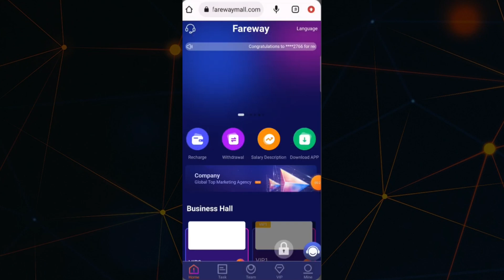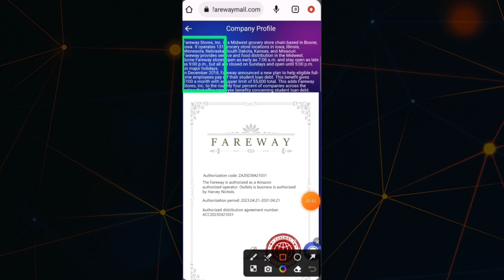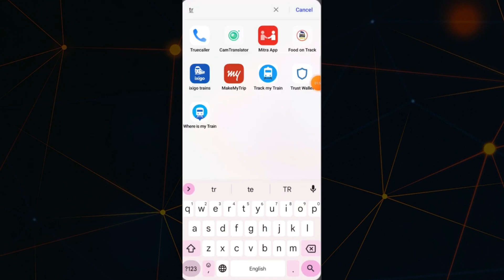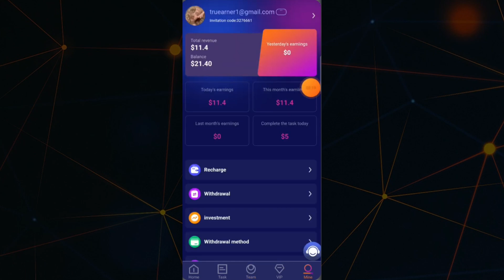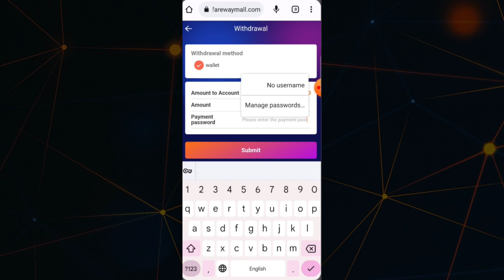Earn $80 a day part time job, best earn money USDT app, best part time earn money app, part time job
Sign up and get 10usdt with a minimum investment of 10USDT. As long as you try to invest at least 10usdt first, you can withdraw immediately without paying withdrawal fees.
money making apps, money making apps sites, best money making apps, best money making apps, money making investing apps, investing money making apps
The recharge amount of vip1 is 10 USDT, and the daily income is 1.4 USDT.
VIP2 recharges 60 USDT, the daily commission is 10.8%, and the daily income is 7.56 USDT.
VIP3 recharge is 170USDT, daily commission is 12.3%, and daily income is 22.14USDT.
VIP4 recharges 600USDT, daily commission is 13.3%, and daily income is 81.13USDT.
VIP5 recharges 1620USDT, daily commission is 14.5%, and daily income is 236.35USDT.
VIP6 recharges 3280USDT, daily commission is 15.5%, and daily income is 509.95USDT.
Vip7 recharges 6300USDT, daily commission is 16.5%, and daily income is 1041.15USDT.
VIP8 recharges 12,900 USDT, with a daily commission of 17.6%, and a daily income of 2,272.16 USDT.
The top-up of vip9 is 25200 USDT, the daily commission is 18.8%, and the daily income is 4739.48 USDT.
VIP10 recharges 50,800 USDT, daily commission is 20%, and daily income is 10163 USDT.
Invite friends to enjoy 3 levels of rebates.
A-level members 8% rebate
B-level members 5% rebate
C-level members 3% rebate
For example:
A-level team members who deposit 1,000 USDT will receive a reward of 8% of the team's income of 80 USDT
B-level team members who deposit 1,000 USDT will receive a reward of 5% of the team's income of 50 USDT
C-level team members who deposit 1000 USDT will receive 3% reward of 30 USDT team income
Your team will claim it within 24 hours
24-hour team recharge 30USDT, reward 1USDT
24-hour team recharge 50USDT, reward 2USDT
24-hour team recharge 100USDT, reward 5USDT
24-hour team recharge 500USDT, reward 15USDT
24-hour team recharge 1000USDT, reward 30USDT
24-hour team recharge 5000USDT, reward 150USDT
24-hour team recharge 10000USDT, reward 300USDT
24-hour team deposit 50,000 USDT, reward 1,000 USDT
24-hour team deposit 100,000 USDT, reward 3,000 USDT
NOTE: Tell the team! The company registration invitation link can be promoted on any social software, as follows: Facebook, Twitter, YouTube, instagram, Tiktok, KAO KAO, WhatsApp group, Telegram group, etc.
2023 New Site New USDT Earning Site 2023
usdt mining
usdt mining site
earn usdt
usdt
mining
usdt free earn
usdt investment
usdt mining sites 2023
free usdt
investment site
stormgain mining
tether mining
tether usdt
usd mining
dolarbtounsi e
newmoneymakingsites 2023
New USDT Earnings S
100$ per day
app earn